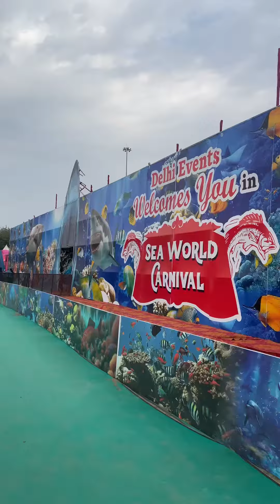Sea World Carnival 🐠 | Noida Stadium | Sector 12/22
Sea World Carnival at Noida Stadium 12/22 a good experience to explore various fishes.